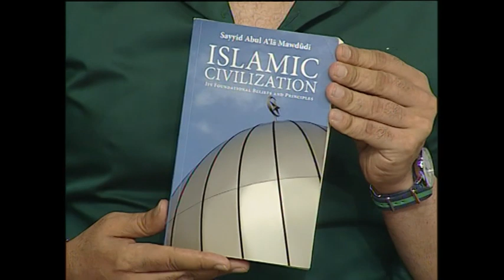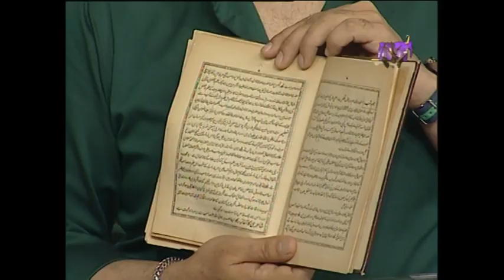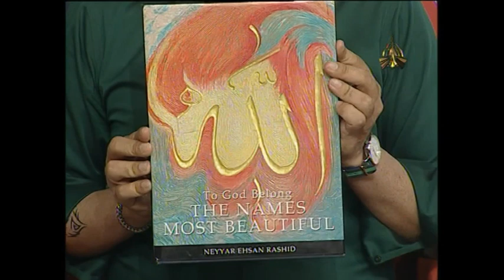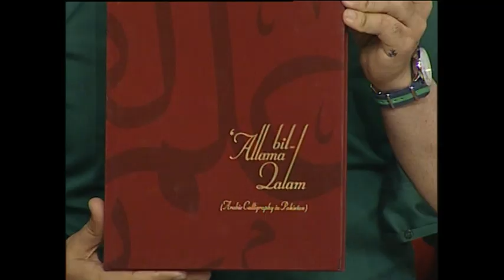Rising Pakistan 08 09 2021 Host Tauseeq Haider Guest Syed Abu Ahmed Akif Part 2 28 mnt